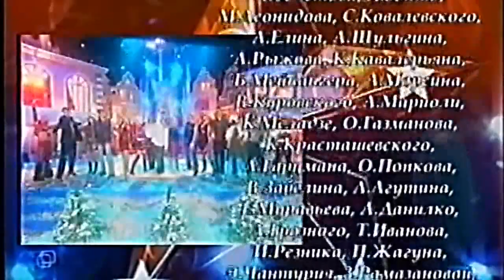Фабрика звёзд-3 - С новым годом (Новогодняя ночь-2004 на Первом канале)